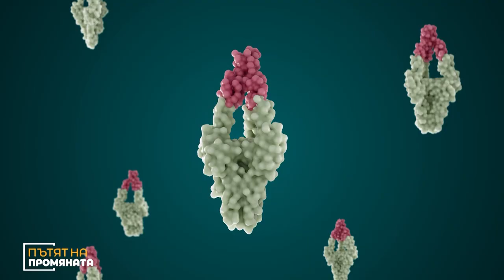Наука без граници: Ново проучване за Синдрома на Даун